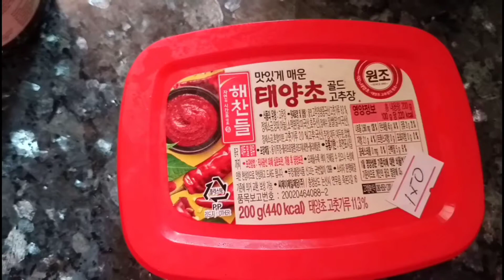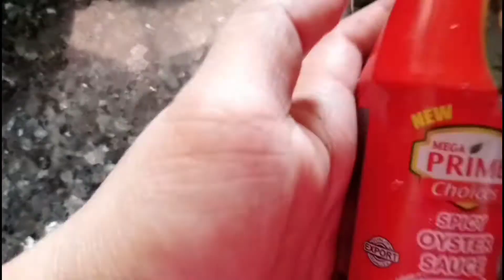how to cook.Beef with Korean sauce#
Beef with Korean sauce.